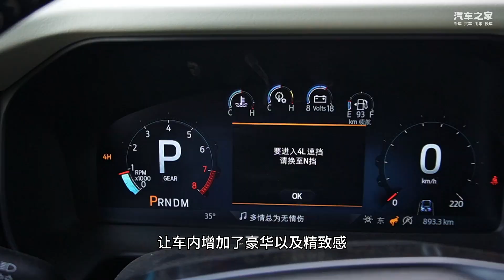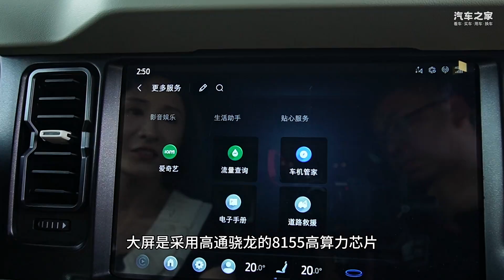为国人深度定制 更懂越野更懂你 试驾福特烈马长滩版